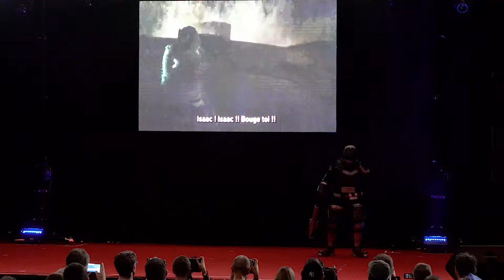LGS 2019 - Finale CFC - Scarlet rose (Isaac Clarke - Dead space 2)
Lyon Game Show (LGS) 2019  (Lyon // France), French cosplay cup final, 3rd season !

Scarlet rose - Auvergne Rhône Alpes-  Isaac Clarke - Dead space 2